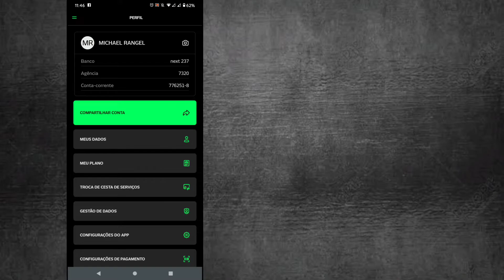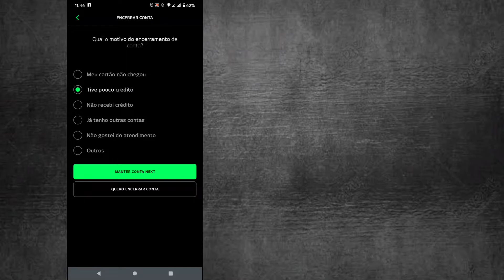Como excluir sua conta do banco NEXT [Rápido e fácil]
Encerrar a conta neste banco é mais simples!
Se cansou do banco next e quer encerrar sua conta segue a dica no vídeo!

📩 Email para contato ⬇️
Gravação e edição ⬇️
- Gravações no celular com Moto g8 plus
- Gravações no pc com moravi
- Editor inshot e moravi
- Thumbnails picsart e canvas

BUSCAS ⬇️ [Ignore]
Como excluir sua conta do banco next
Como apagar sua conta do banco next
Como cancelar sua conta do banco next
Como criar conta no banco next
banco next vale a pena?
banco next benefícios
banco next tutoriais
Como investir no banco next
Banco digital next
Cartão de crédito next
Tatá nova embaixadora do banco next